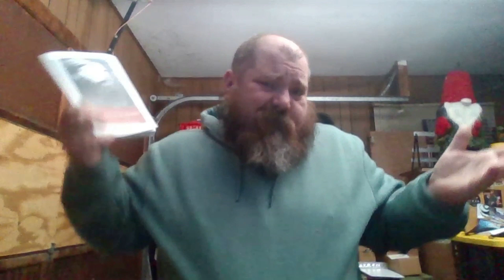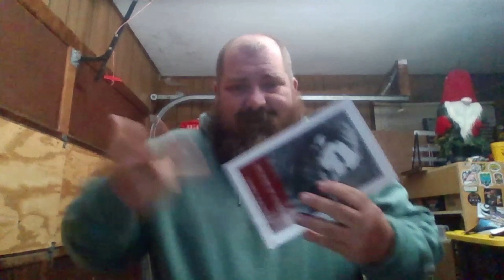What sold over the weekend? And a RETURN!!!! Let us know what to do.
CHECKOUT THE LINK BELOW FOR GREAT TASTING ENERGY WITH NO CRASH

CHECKOUT OUR EBAY STORE FOR ALL YOUR SHOPPING NEEDS